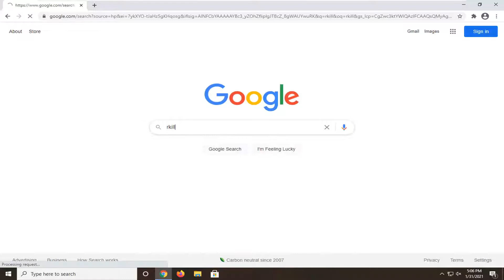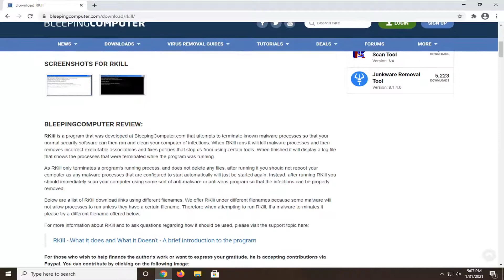How To Fix CMD Prompt Pop Up Window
There are a number of things that can cause this. If the command prompt is popping up after a specific time then the most likely cause is the task scheduler. There are some Windows services and third-party applications that can make an indefinitely recurring task in your task scheduler. It can also be caused by a Windows service trying to download something from the internet and failing, thus, trying over and over again. Although rare but not entirely out of the question is malware. There are certain viruses that hide as a Windows own service/application and it might be one of those viruses trying to either run something or download something from the internet.

Issues addressed in this tutorial:
cmd keeps popping up windows 10
command prompt keeps popping up and closing windows 10